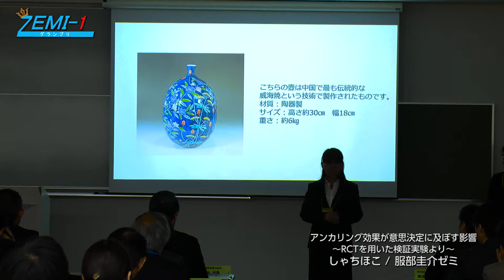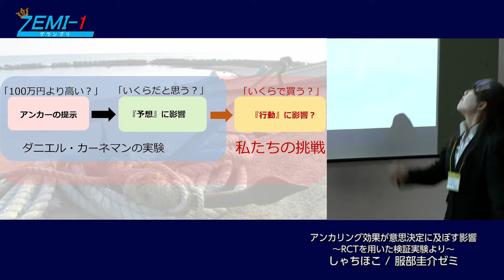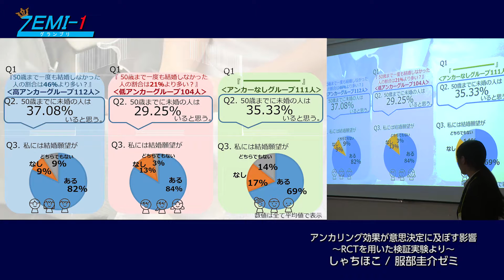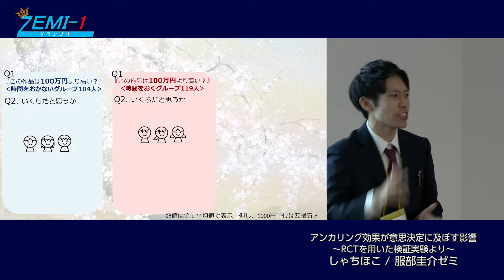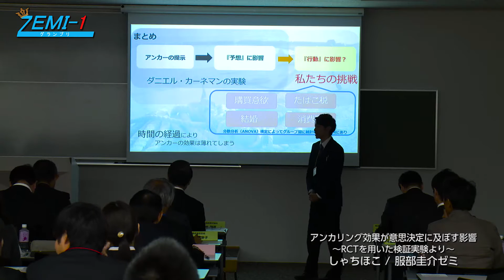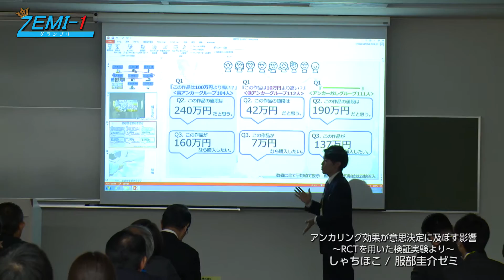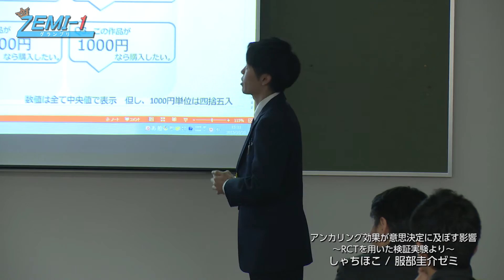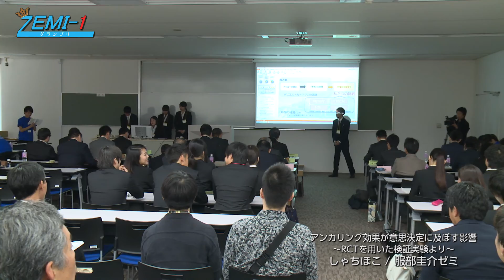大阪経済大学ZEMI-1グランプリ2015 チーム：しゃちほこ「アンカリング効果が意思決定に及ぼす影響～RCTを用いた検証実験より～」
大阪経済大学で行われた2015年度ZEMI-1グランプリ（ゼミナール大会）の模様をお届けいたします。本学ではゼミナール教育に力を入れており、本大会はその教育の集大成とも言えるプレゼンテーション大会です。